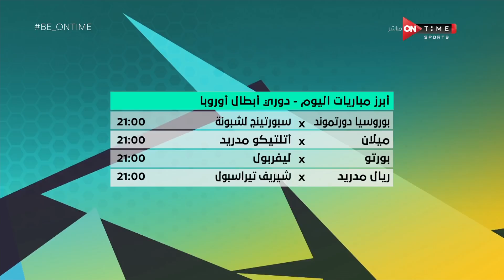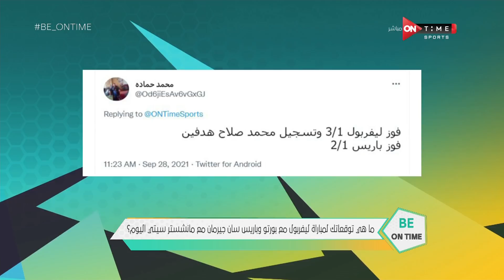Be ONTime - حلقة الثلاثاء28/09/2021 مع كريم خطاب- الحلقة الكاملة